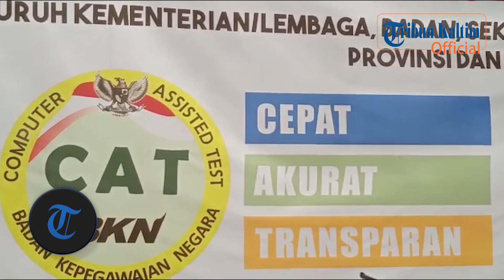Gubernur Kaltara Irianto Lambrie Pantau Tes CPNS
Gubernur Kalimantan Utara (Kaltara), Irianto Lambrie, memantau langsung Seleksi Kompetensi Dasar (SKD) pelamar Calon Pegawai Negeri Sipil (CPNS), Rabu (5/2/2020) sore. SKD CPNS Kaltara dipusatkan di Laboratorium Computer Assisted Test (CAT) Badan Kepegawaian Daerah (BKD) Kaltara, Jl Durian, Tanjung Selor.